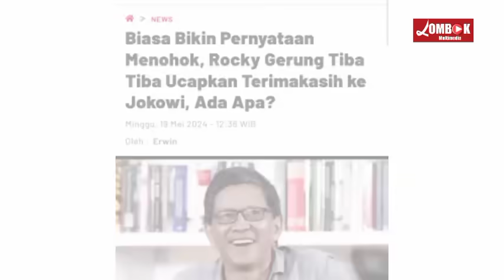MENGAGETKAN ! ROCKY GERUNG NAIK PIT4M DI DEPAN HASTO & PARA TOKOH GEGARA INI !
ROCKY GERUNG MENGUNGKAPKAN IYA SEMPAT KECEWA DENGAN BEBERAPA TOKOH YANG DI ANGGAPNYA TELAH PRO KE ISTANA GEGARA UCAPKAN TERIMA KASIH KE JOKOWI